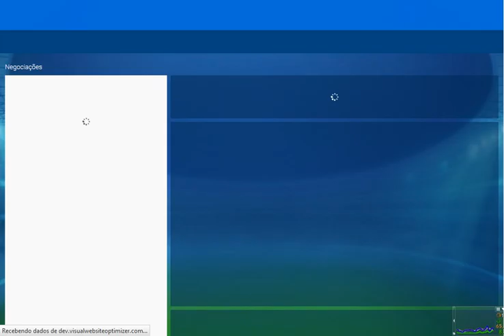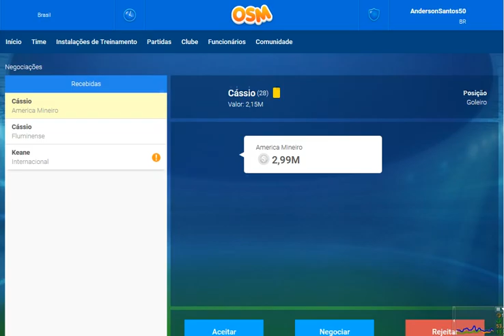ModoTreinador# | Corinthians Goleada No Santos Keane Reforço | OSM#43